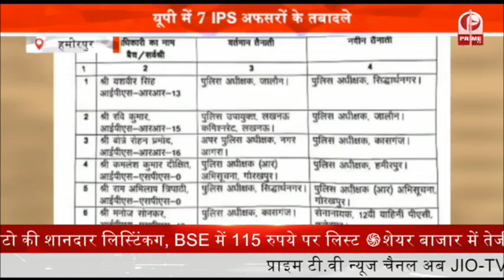UP Election : सियासत वही कलेवर नया, बसपा ने बदला ब्राह्मण सम्मेलन का नाम || Prime Tv